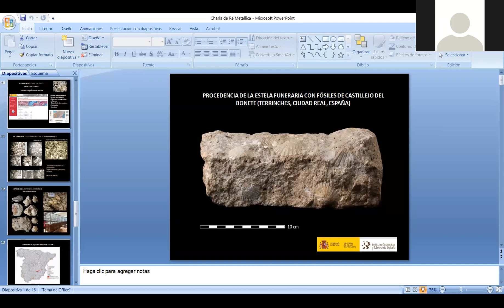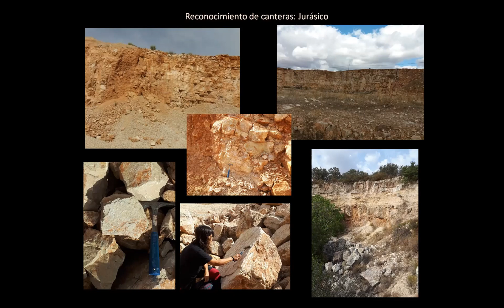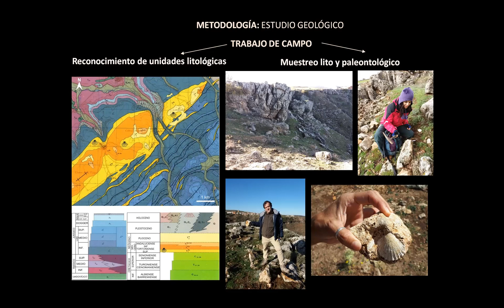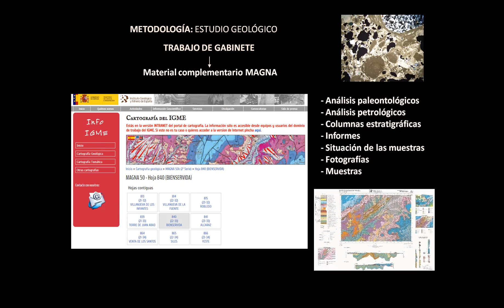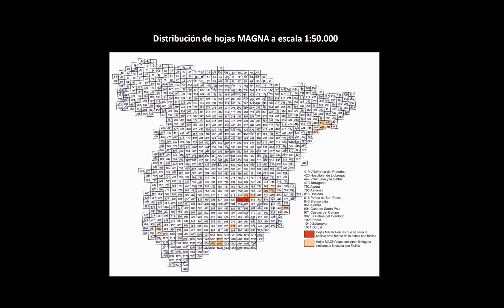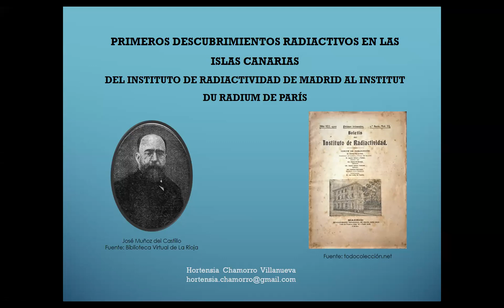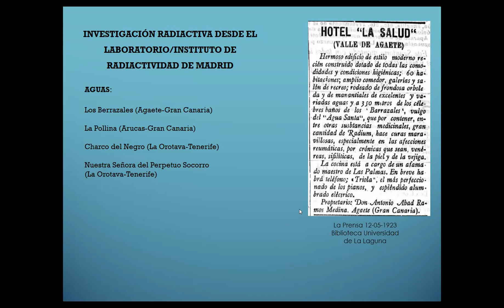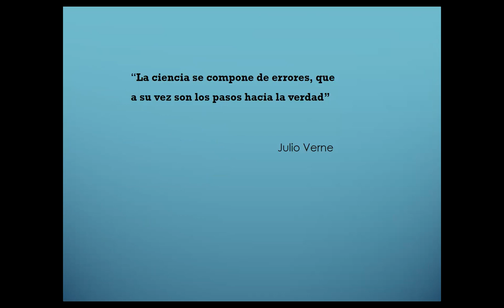Presentación Revista De Re Metallica 35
Presentación del número 35 de la Revista De Re Metallica, editada por
SEDPGYM. Participan los editores de la misma y se presentan dos artículos publicados en la misma por parte de sus autores.